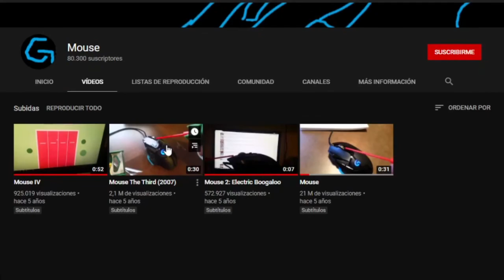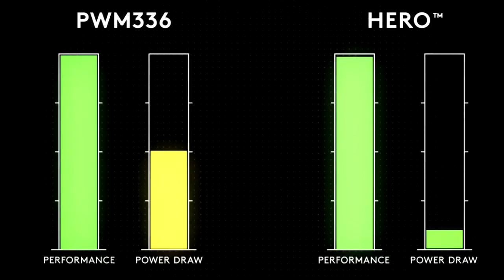UNBOXING del MEJOR RATÓN DEL MUNDO - Logitech G502 Proteus Spectrum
▬▬▬▬▬ஜ۩۞redessociales۞۩ஜ▬▬▬▬▬
▬▬▬▬▬▬▬▬▬▬ஜ۩۞۩ஜ▬▬▬▬▬▬▬▬▬▬
★★Mis Metas
»»5 Suscriptores  ✓
»»10 Suscriptores ✓
»»20 Suscriptores ✓
»»30 Suscriptores ✓
»»50 Suscriptores ✓
»»70 Suscriptores ✓
»»80 Suscriptores ✓
»»100 Suscriptores ✓
»»200 Suscriptores ✓
»»250 Suscriptores ✓
»»300 Suscriptores
»»400 Suscriptores
»»500 Suscriptores
»»1000 Suscriptores
»»1500 Suscriptores
»»2000 Suscriptores
»»2500 Suscriptores
»»3000 Suscriptores
»«3500 Suscriptores
»»4000 Suscriptores
»»4500 Suscriptores
»»5000 Suscriptores

★★★★★★★★★★★★PREGUNTAS FRECUENTES★★★★★★★★★★★★
Cuantoos Años Tienes?? R= Tengo 16 Años
★★★★★★★★★★★★PREGUNTAS FRECUENTES★★★★★★★★★★★★
6gb de ram ddr3 1333Mhz

MICROFONO:kolke kpi-271

SILLA: silla gamer [marca blanca]